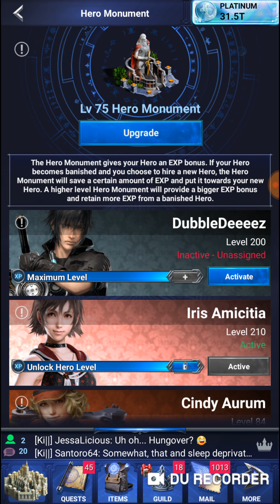Iris Hero Mastery Skills - Moogle Market release & Tokens with events and tips on how what to do.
I hope this helps a few people 😉 Y'all don't want to miss the info in the one and I tried my hardest to keep it short-ish. But man...once I start talking. theres no stopping me 🤓

If you have any questions be sure to leave them in the comment section below and either myself, or one of my awesome viewers will be able to answer it for you!! Any suggestions on videos are highly appreciated 💖